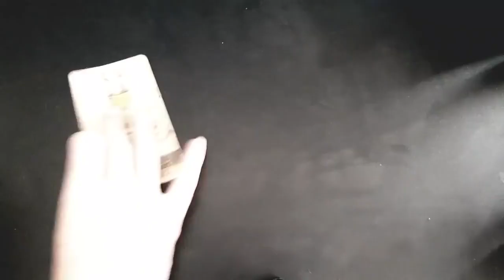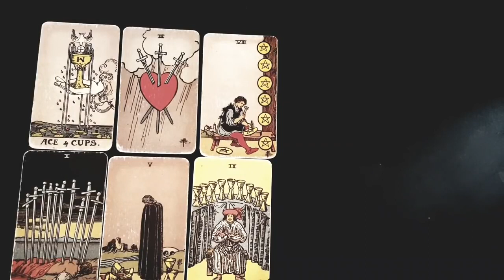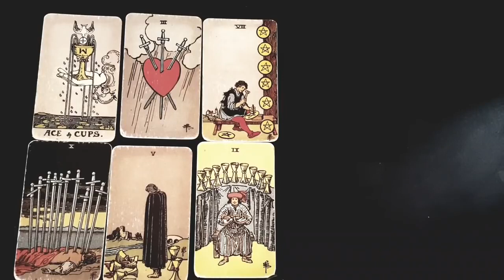CANCER 🔥😍🔥YOU'RE MORE ATTRACTIVE THAN YOU THINK! 🔥😍🔥YOUR CRUSH LIKES YOU MORE THAN YOU THINK! 🔥😍🔥